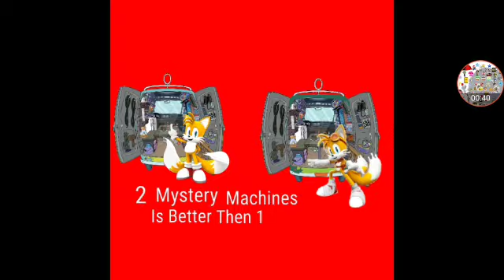Gaming Kenny Scooby Trick Or Trek McCormick Doo Episodes Coming Soon Part 124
Request By Myself